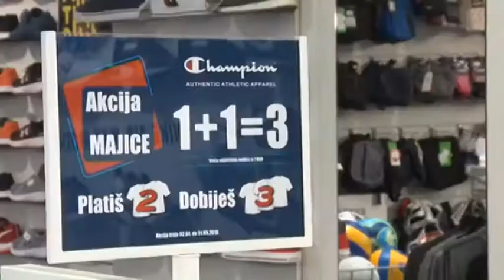SNIŽENJA 20 08 2019